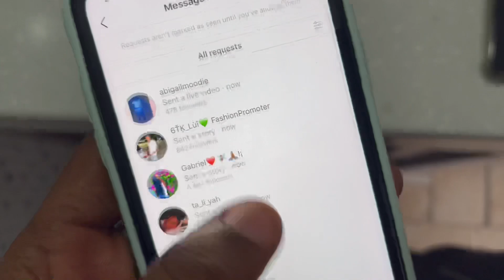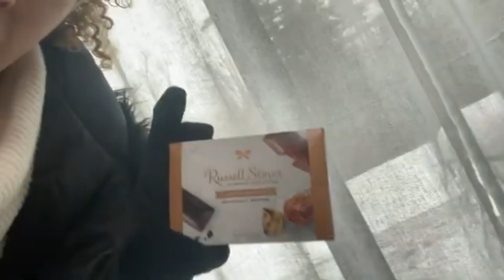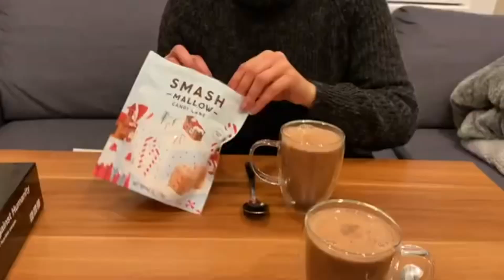Posting I need Aside Girl on Instagram to see how my girlfriend reacts *She break my phone *